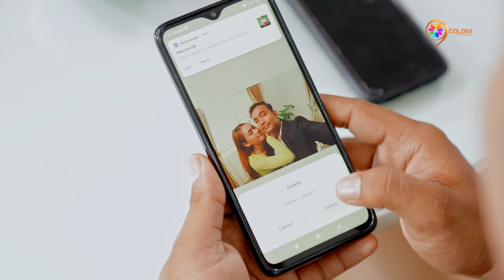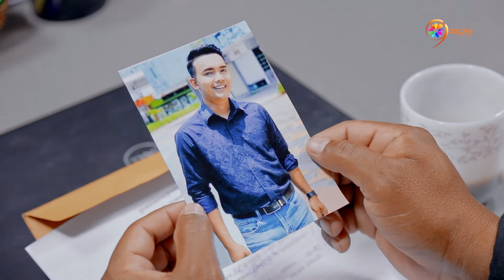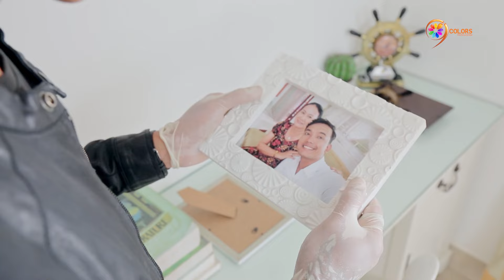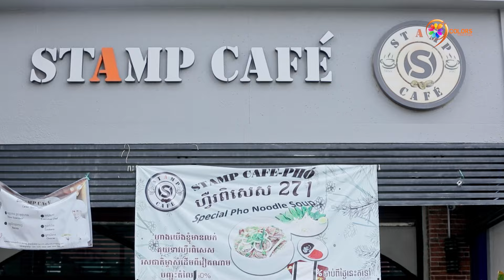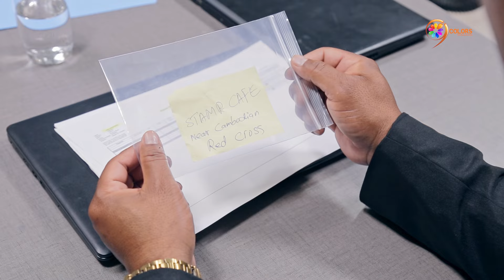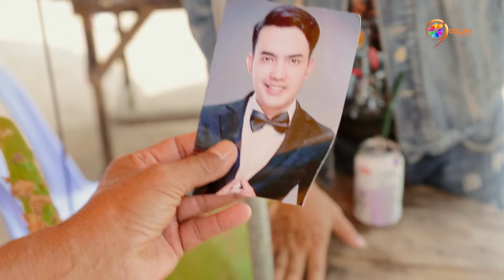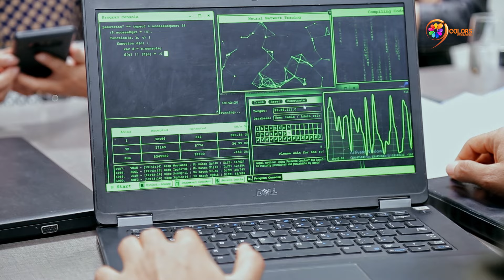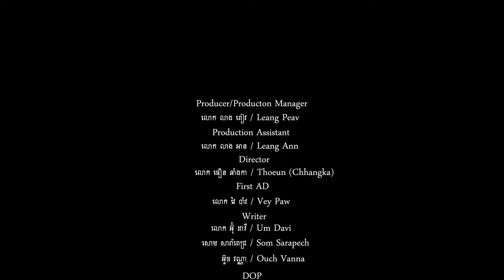រឿង: ឧក្រិដ្ឋជន វគ្គ: ជួបស្នេហ៍ក្បែរផ្លូវមរណៈ Ep74